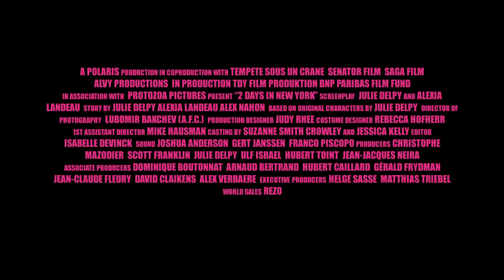'2 Days in New York': Released on DVD & Blu-ray 01/10/2012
THE DVD and Blu-ray release of the hilarious 2 Days in New York (cert 15) are set to hit shelves in the UK on 1 October 2012, RRP £15.99 DVD, £19.99 Blu-ray courtesy of Network Releasing. Chris Rock stars alongside Julie Delpy in this farcical culture clash relationship comedy in the sequel to the acclaimed 2 Days in Paris, with the location moving to 'The Big Apple'.